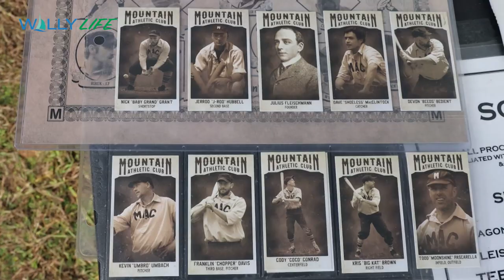Vintage Baseball: The Crazy Rules that Changed the Game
We checked out a Vintage Baseball game that covered 70 years of evolution of the game and how the rules changed over the years into the game that we watch today.  The Mountain Athletic Club took on the Delphi Polecats in several exhibition innings highlighting the rule and equipment changes over the early decades of the sport.  Educational as well as entertaining.  Only here in the Pocono Mountains!  Zane Grey played on several Baseball teams including Penn State in the late 1800s.